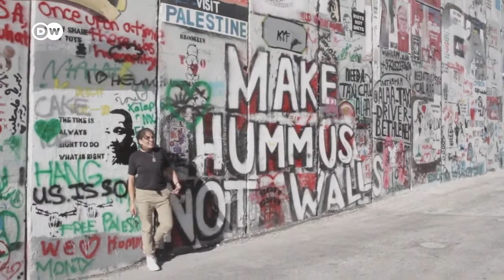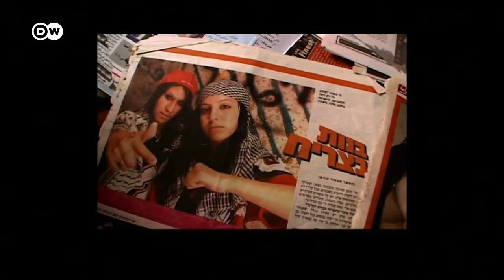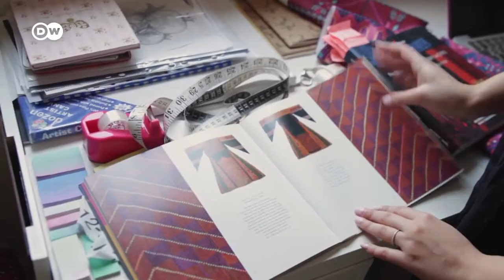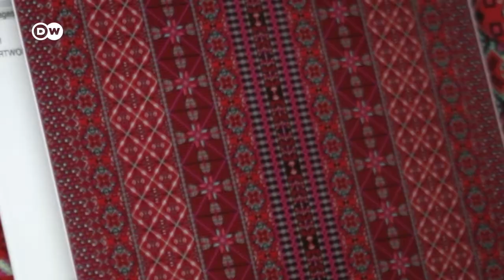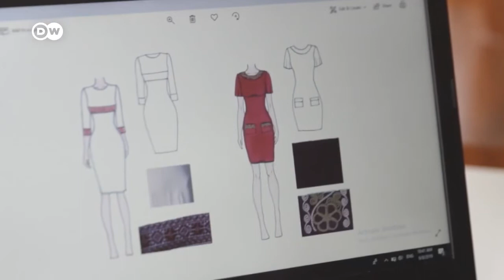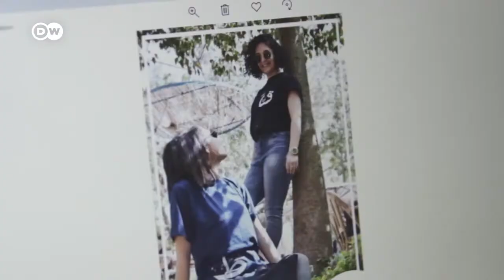Las mujeres palestinas de hoy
La nueva generaciòn de mujeres palestinas